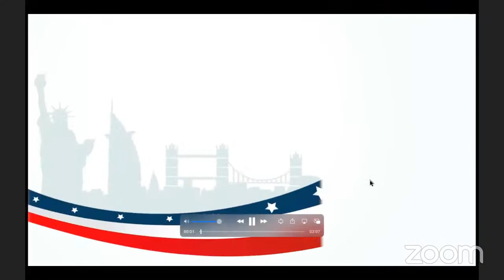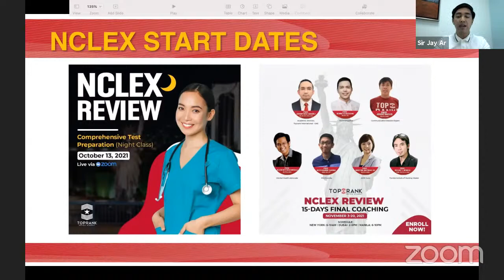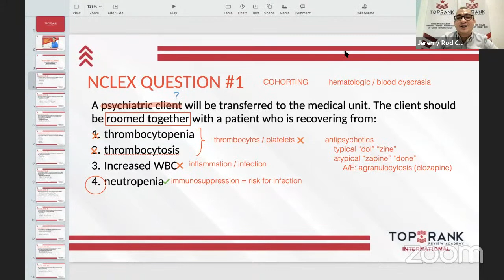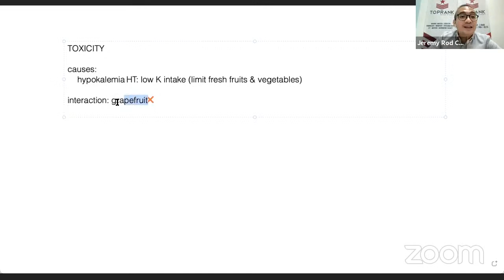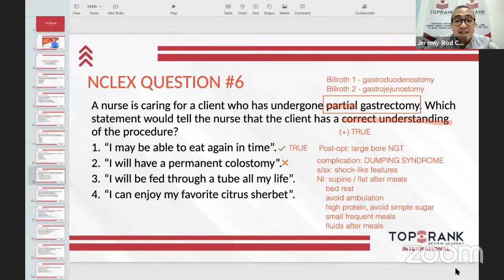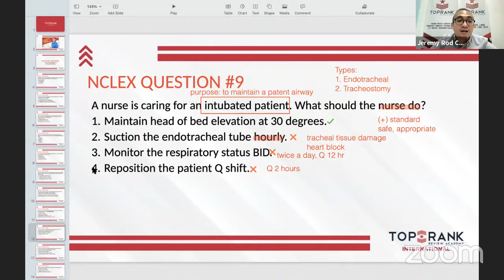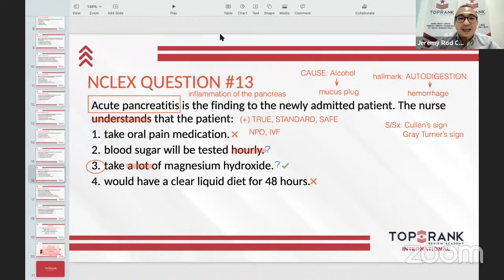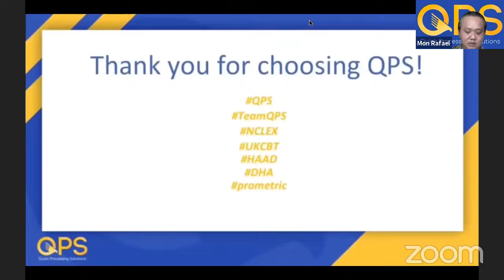TOPRANK INTERNATIONAL FREE LECTURE SERIES: PHYSIOLOGIC ADAPTATION